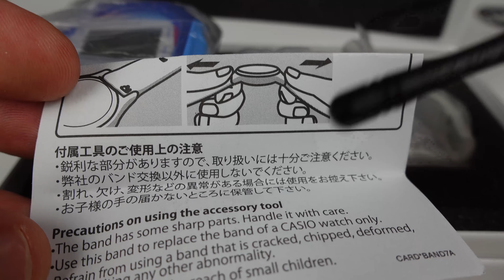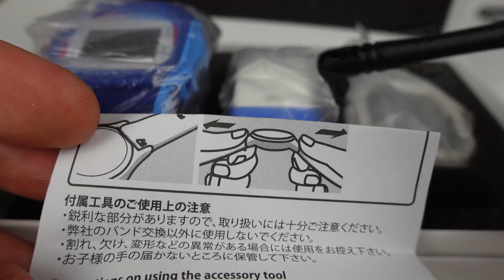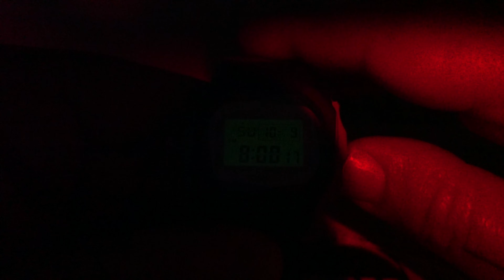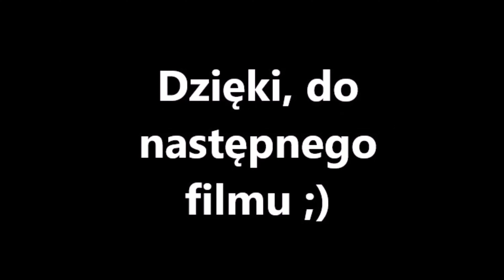DWE 5600PR 2ER prezentacja by Matej, recenzja G Shock Polska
Cześć :)
Cóż za dostawa nowości!
Super, bardzo się cieszę i dziękuję @G-SHOCKTEAM  za użyczenie ten nowej kosteczki do nagrania.
G-Shock DWE 5600PR 2ER - kolejny zestaw z dwoma paskami i bezelami. Jakże świeży i nietuzinkowy projekt, nadający standardowej kostce nieco innego wymiaru.
Użyta kolorystyka oraz kompaktowy rozmiar zegarka powodują, że to idealna propozycja zarówno dla Pań jak i Panów. Jestem ogromnie ciekaw Twojej opinii na temat tego zegarka :)

Liczę na Wasze komentarze i nowe 👉SUBSRYBCJE👈

Jeżeli moje filmy są pomocne i lubisz je oglądać, możesz przyczynić się do rozwoju mojego kanału i zostać moim Patronem: